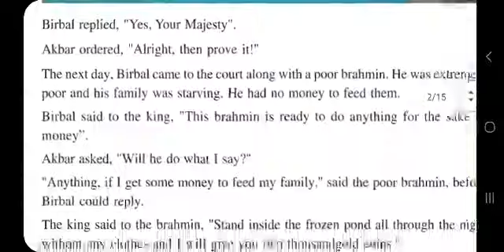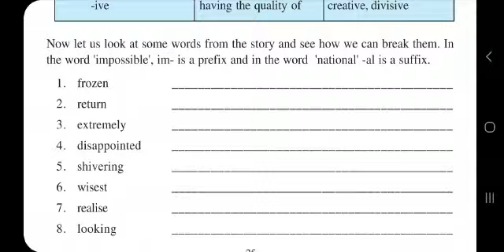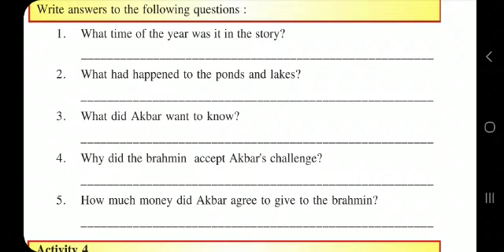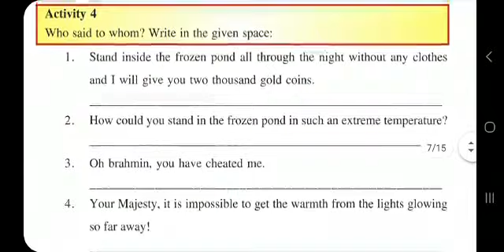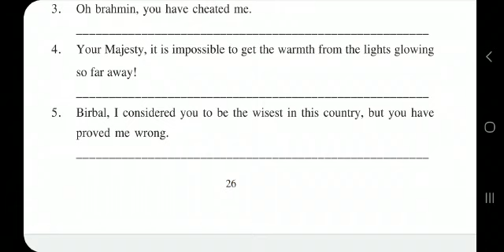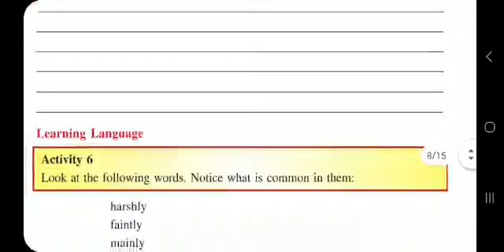7th English||Lesson-3 Birbal's Khichdi|| Part-3||Sunil Kumar||SS Master||GSSS BOYS GURUHARSAHAI